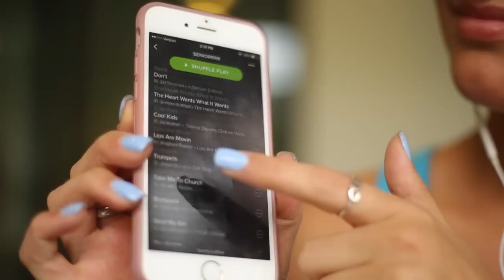MY FITNESS ROUTINE 2015! | Adrienne Finch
Hope you enjoy my abbreviated fitness routine for 2015! I hope you have as much fun watching this as I did filming it :)